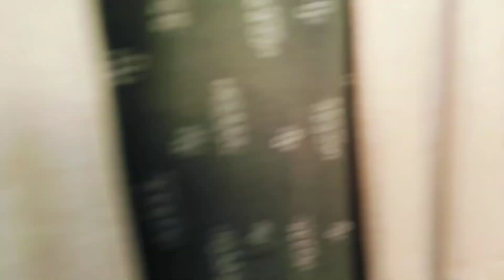Aj Atto Bazar Kno Korlam ?? 🤔🫣 ll Dodor porlo New Night Dress 😍😍❤️ ll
Thank You আমাদের সমস্ত video দেখার জন্য  video ভালো লাগলে 👉